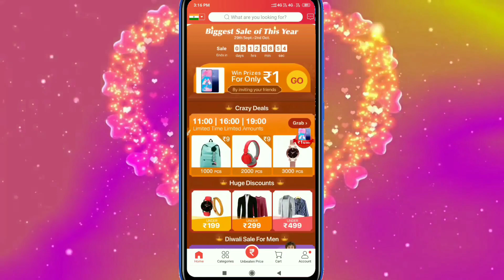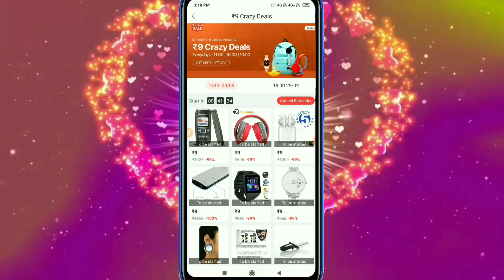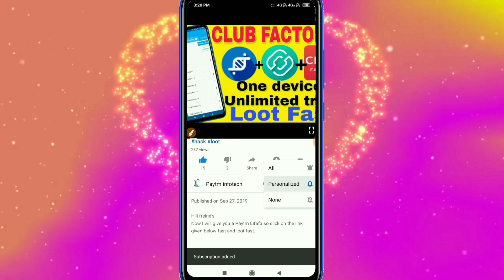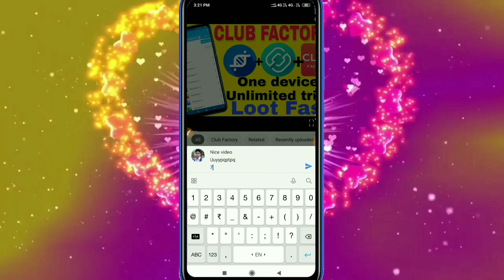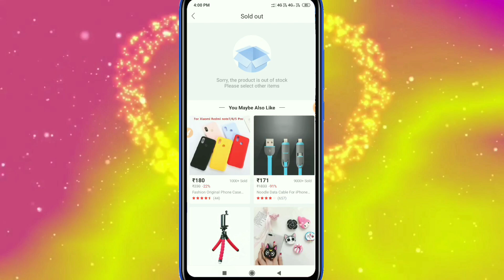Biggest loot Giveaway video, Get free Paytm cash, daily Lifafa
Hiii freind's

Refer Code:- F4SUIQGLB